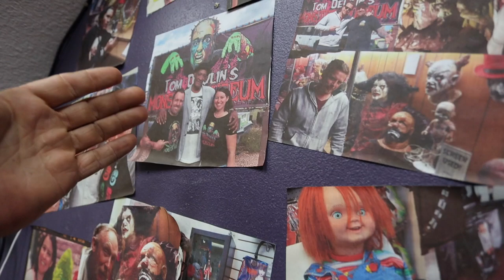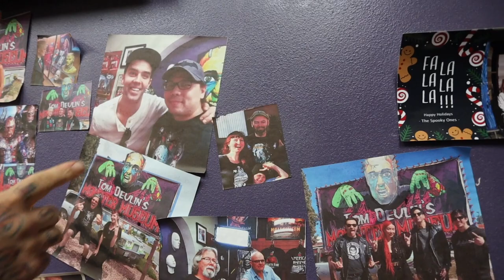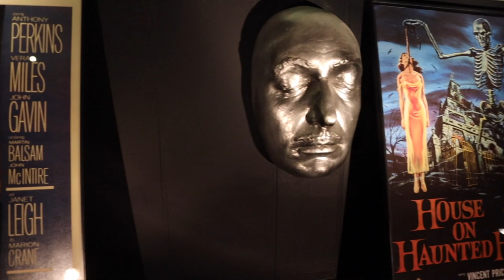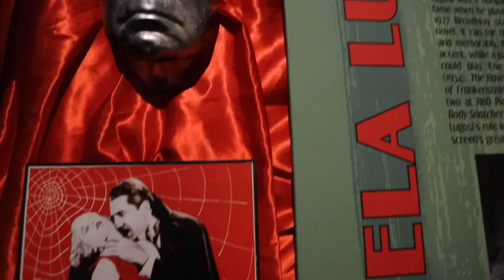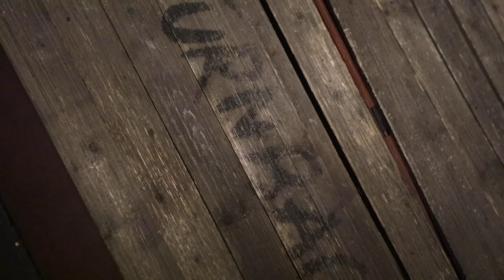Behind the Experience: The Monster Museum with Tom Devlin | VRLU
In this episode of Behind the Experience, Team VRLU gives audiences an exclusive, behind-the-scenes look at the filming of Tom Devlin’s VRLU Experience: The Monster Museum.

Ready to explore a museum of monsters and mayhem? Join special effects (SFX) makeup master Tom Devlin for a special tour of his infamous Monster Museum in virtual reality 360! He has worked on films and television shows such as "The X-Files," "Terminator 3: Rise of the Machines," "Red Dragon," "Club Dread," "Daredevil," CSI: Miami," "Poultrygeist," "Puppet Master X: Axis Rising," and much more. Tom is also the owner and operator of the Tom Devlin Monster Museum and the Tom Devlin's Academy of Make-up and Monsters, located in Boulder City, Nevada. He was even a finalist on the first season of SYFY's hit makeup series "Face Off." In this VRLU Experience, Tom gives you an exclusive, guided tour of the Tom Devlin Monster Museum while detailing his journey as an SFX artist in the movie and TV industry. See all the fantastic and terrifying monsters Tom recreated by hand, celebrating some of the most iconic figures in horror films such as Nosferatu, Dracula, Pennywise the Clown, Michael Myers, Freddy Krueger, Jason Voorhees, the Toxic Avenger, and more–in 360 virtual reality. Then, learn how to become an SFX artist and work on major Hollywood projects, discover what it takes to market a Monster Museum and an SFX academy, and improve your knowledge of special effects and horror films like never before. Be afraid...be very afraid, and only proceed if you dare–exclusively on VRLU!

Coming August 2021: The Monster Museum with Tom Devlin